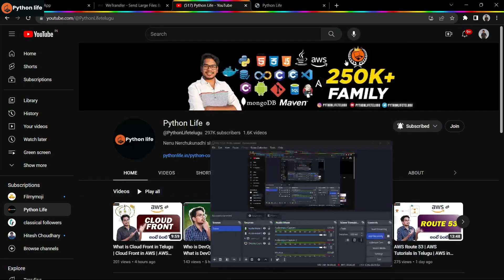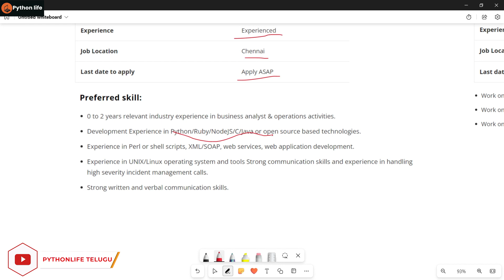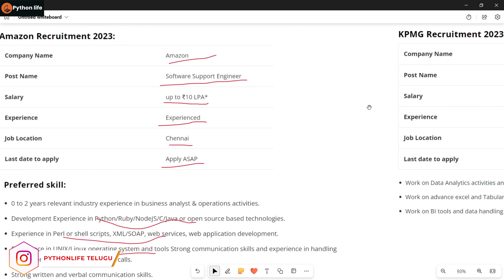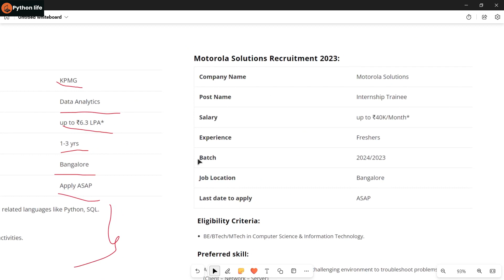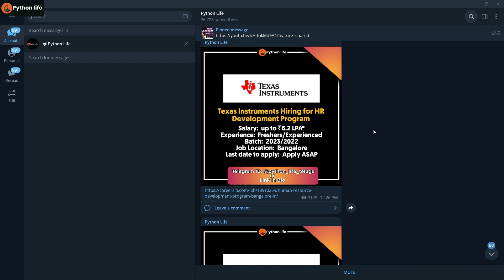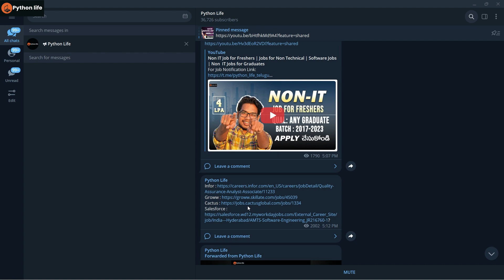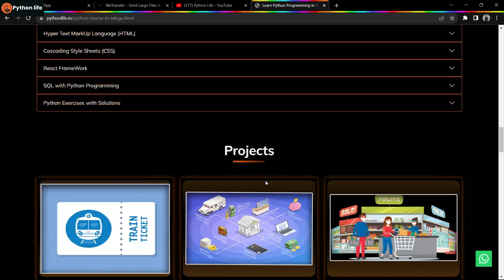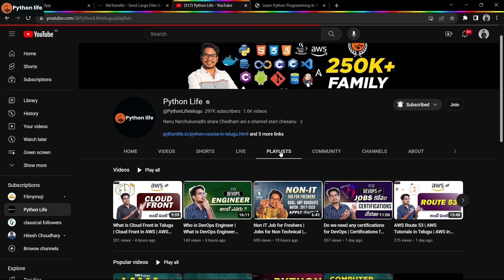Internship Job for IT freshers | Any Graduate | Intern for Students | IT interns | PythonLife Intern